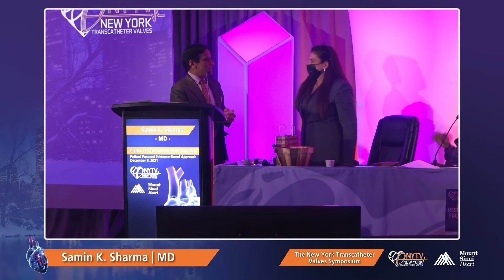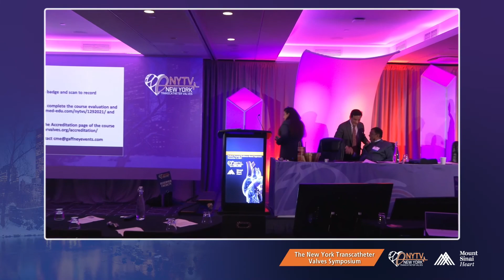CONCLUDING REMARKS Samin K Sharma, MD; Annapoorna S Kini, MD; Roxana Mehran, MD; Sahil Khera, MD